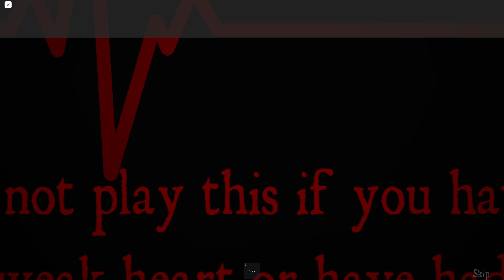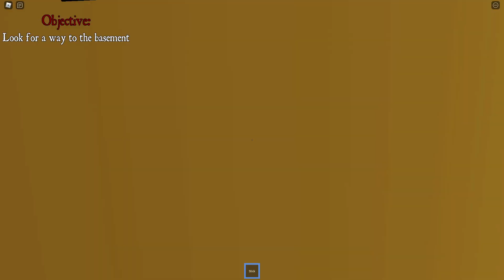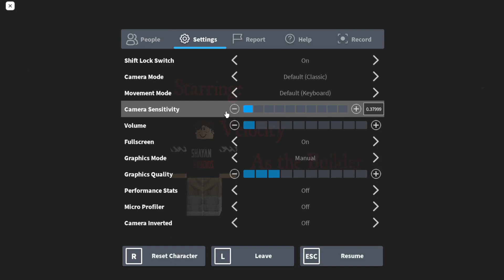The *SCARIEST* Game on ROBLOX (Spooky Sunday ROBLOX #1)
I don't take any rights over any of this music provided nor do I intend to infringe on a copyrighted claim